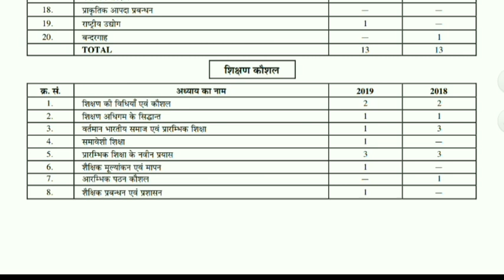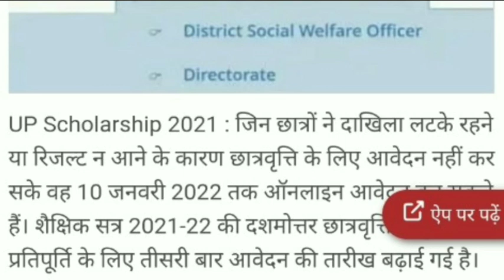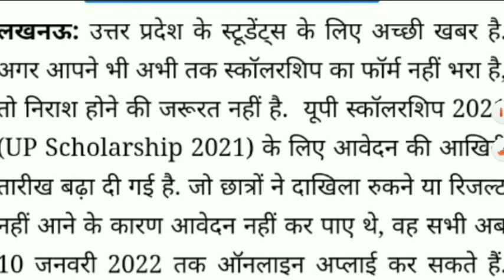UP DELED & BED स्कॉलरशिप पर बहुत बड़ी खबर 😳 | up scholarship latest news today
THIS VIDEO IS TOTALLY BASED ON MEDIA REPORT

AMAZON
COMBO PACK

btc counselling 2021 3rd round
up deled 2021 ka form kab aayega
deled admission 2021
btc admission
btc ka form kab se online hoga 2021
deled ka form kab niklega 2021
pnp ka full form
btc karne ke liye kitne percentage chahiye
nios deled admission 2021
b t c ka form kab aayega 2021
b.tc form 2021
btc ka form kab aaega
dled entrance exam 2021
injection fear
up btc 2021 online form kab aayega
deled admission 2021
btc ka form kab aayega
btc
up deled admission 2021 latest news
btc ke liye kitne marks chahiye
dled form fill up 2021
d.el.ed admission 2021
btc form 2021 date
btc ke form kab niklega 2021
up deled news today
btc ka form kab nikalega
btc entrance exam syllabus
injection fear girl crying
btc me admission ke liye percentage kaise nikale
deled merit list 2021
up btc
up deled
up deled form 2021
up dled online form online

updeled third round counceling
up deled admission 2021 latest news today